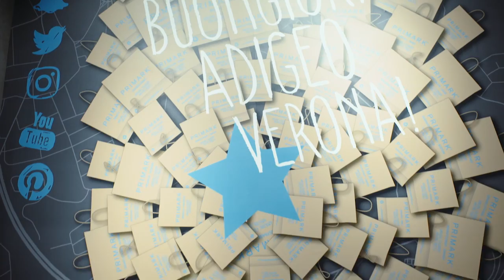PRIMARK | Store Safari | Primark Verona Italy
The Primark Verona store is officially open - and we can't wait to show you around!